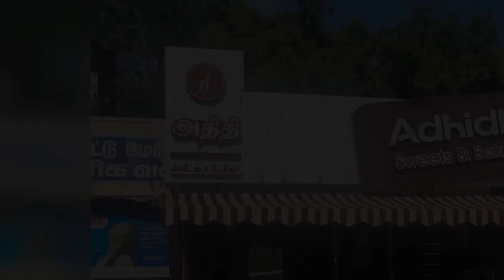9443080605 - Acp Works in Pudukkottai,Acp Works in Perambalur,Acp Works in Thanjavur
Best Aluminium is a specialist in Glazing and A.C.P. Cladding contractor.The philosophy and strength of the company is a team management that counts. Everyone in Best Aluminium working towards a single goal getting the work offered and finished that work in-time with best quality (100%).

CONTACTS DETAILS
182E/2,Dhowfiq Complex,
S.N.High Road,
Sripuram,
Tirunelveli - 627001.